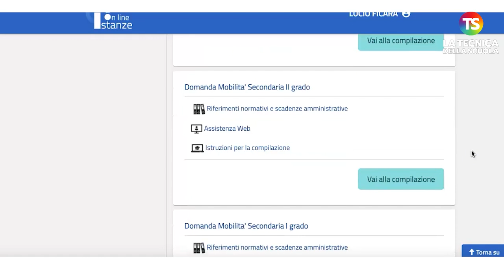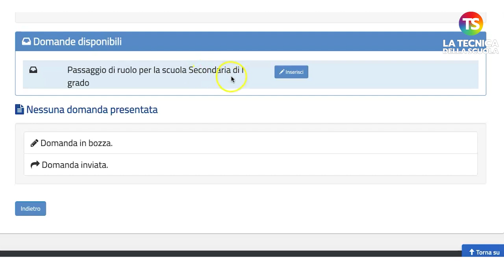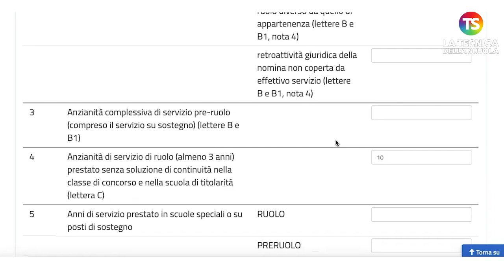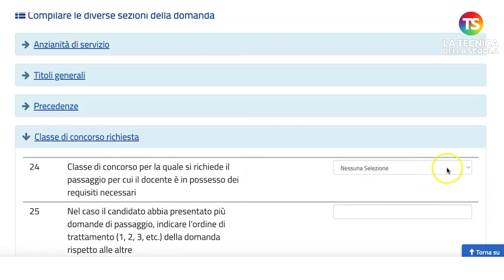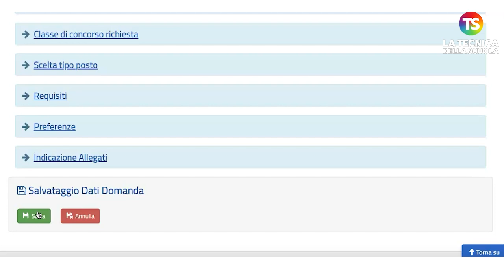Mobilità docenti 2023/24, come compilare la domanda per il "passaggio di ruolo" | VIDEO TUTORIAL 6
mobilità docenti tecnicadellascuola Da lunedì 6 marzo, si è partiti con la compilazione della domanda di mobilità docenti 2023/24. Nonostante i primi problemi riscontrati sul portale Istanze Online, da qualche ora è possibile inoltrare la domanda. Ricordiamo tutte le scadenze: per il personale docente dal 6 al 21 marzo 2023, per il personale educativo dal 9 al 20 marzo, per il personale ATA dal 17 marzo al 3 aprile. La pubblicazione dei trasferimenti avverrà il 24 maggio per il personale docente e il 1° giugno per il personale ATA. L’ordinanza sulla mobilità del personale docente, educativo e ATA per l’anno scolastico 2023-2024 è stata firmata dal Ministro dell’Istruzione e del Merito, Giuseppe Valditara, nella giornata di mercoledì 1 marzo.

Nel video un tutorial per compilare passo dopo passo la sezione “Passaggio di ruolo”.

e sui nostri canali social